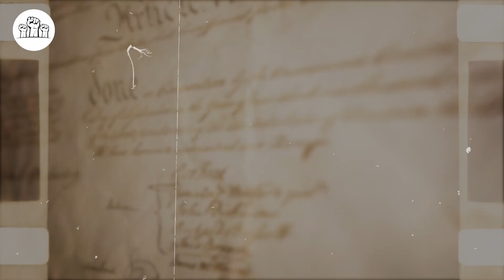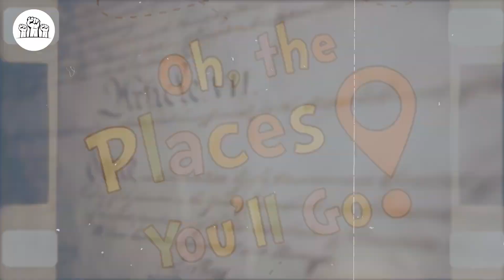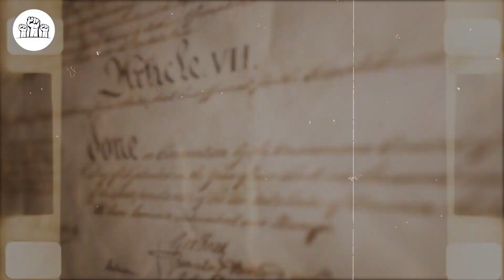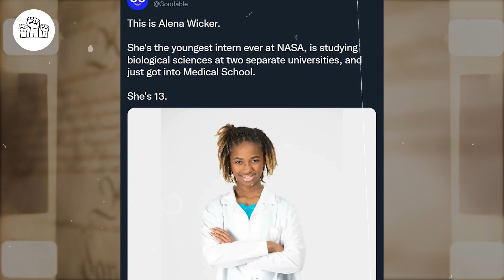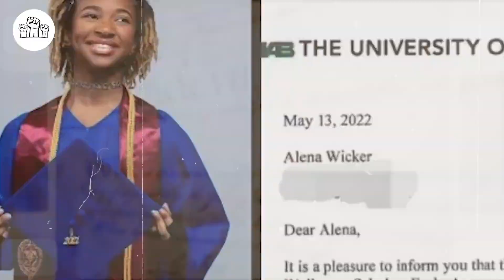13 Year Old Just Became The YOUNGEST BLACK MEDICAL SCHOOL STUDENT In American History